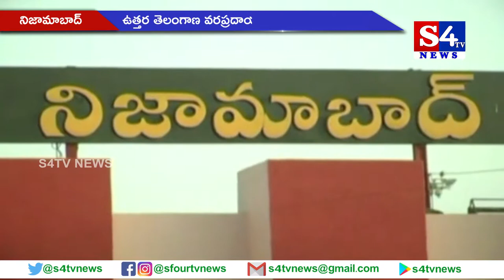ఉత్తర తెలంగాణ వరప్రదాయని శ్రీరామ్ సాగర్ ప్రాజెక్టు - మంత్రి వేముల ప్రశాంత్ రెడ్డి - నిజామాబాద్